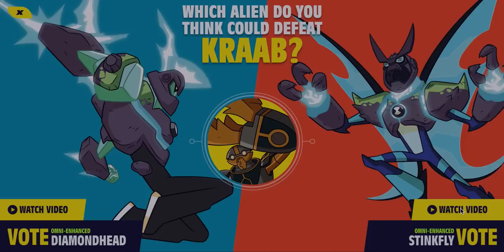Ben 10: Alien Madness - Vote for your Favorite Omni-Enhanced Alien (Cartoon Network Games)